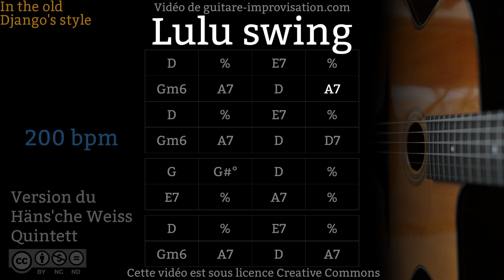Lulu Swing (200 bpm) - Gypsy jazz Backing track / Jazz manouche